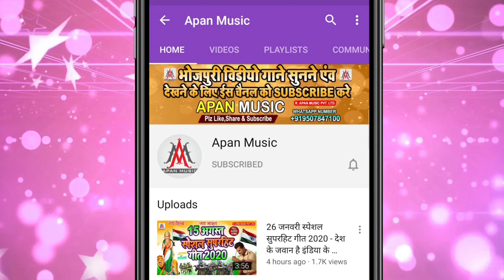दूल्हा हमके चाही माई सुपरस्टार || Krishna Kushwaha || Dulha Hamke Chahi Mai Superstar || Devi Geet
►Song : Dulha Hamke Chahi Mai Superstar
►Singer : Krishna Kushwaha
►Lyrics : Writer Tharu
►Recording : Apan Music Digital Recording Studio Sitamarhi
►Video Director :
►Company/ Label :- Apan Music Pvt Ltd
►Copyright : Apan_Music